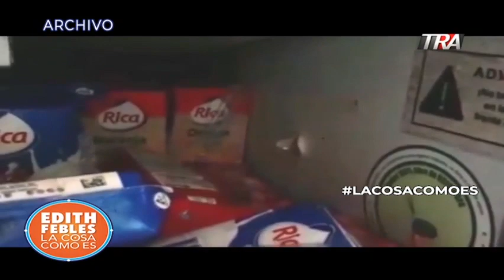Ministerio Público recibe a Argenis Contreras en el AILA | Delitos en SFM. Coordinados desde carcel